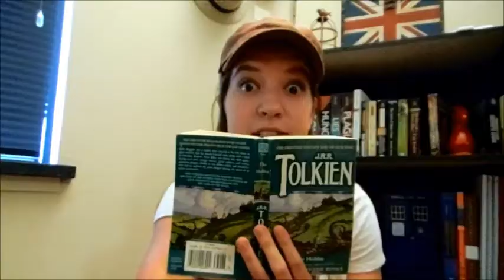The TARDIS Project - 08/30/2012 - Mandrake Roots and the answers to all the things.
In which I answer all questions asked and comment on a few things in your last upload.